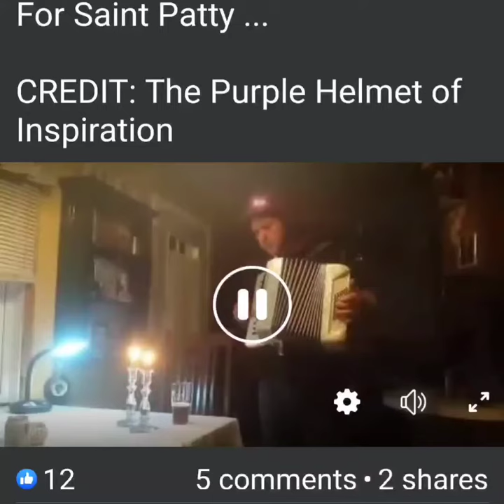Jen Wishing All a Happy Saint Patrick's Day - A blast from the past 2015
Found this short clip today from nine years ago. clowning around in my trailer kitchen. Jen speaks out in the end to wish all us a Happy Saint Pattty's Day. I think it's the only recording I have of her voice as she was pretty shy with the camera. I'd play something today, but i'm still in France and my accordion back home.  Happy Saint Patrick's Day from Dinan.